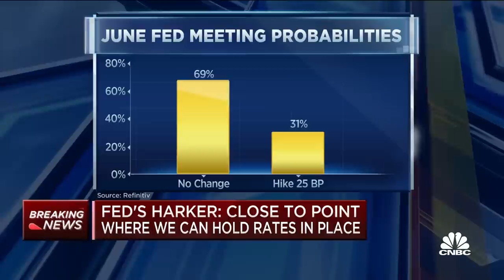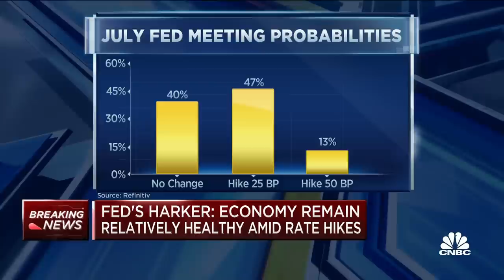Fed rate hikes show 'promising signs' of slowing inflation, says Philadelphia Fed Pres. Harker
CNBC's Steve Liesman joins 'The Exchange' to share the latest comments from Philadelphia Fed President Patrick Harker about making progress on bringing down inflation.